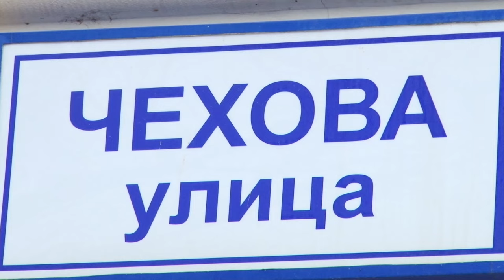Памятник Агнии Барто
Завершен предварительный эскиз к памятнику Агнии Барто. Своё видение представил Владимир Курочкин. Он известен жителям Звенигорода по скульптуре Антону Чехову – и сейчас надеется, что его взгляд на творчество детской поэтессы тоже найдет отклик у горожан. Подробности в репортаже Тимура Гайсина.